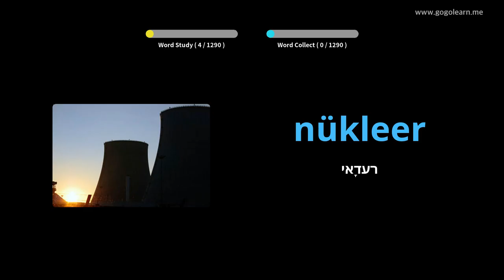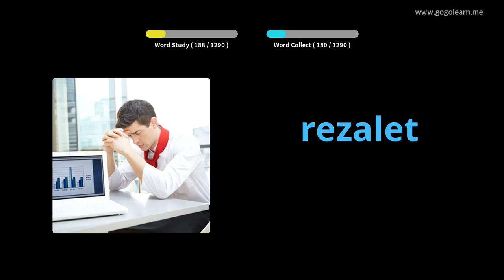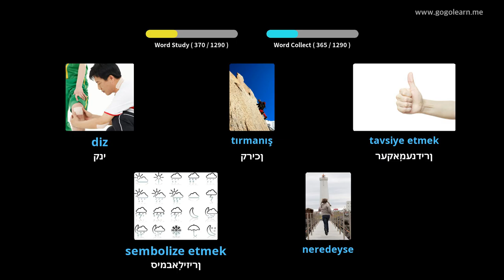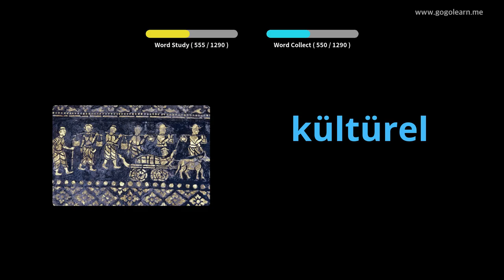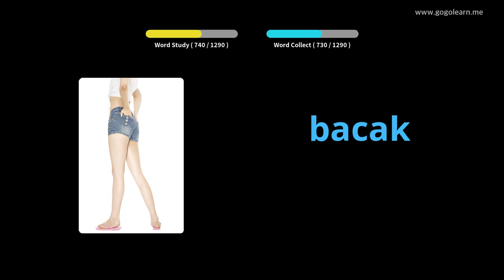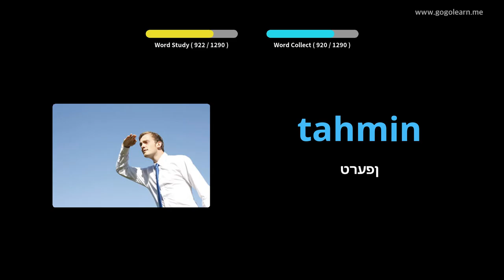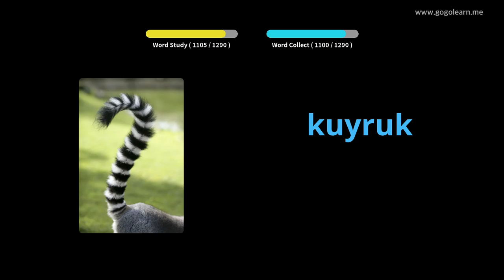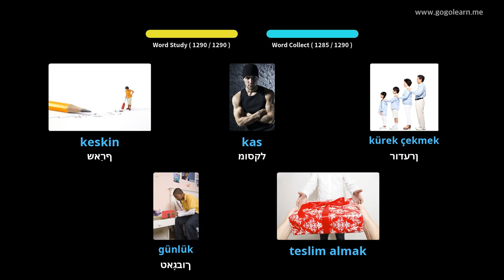טערקיש וואָקאַבולאַרי באַסיק | Golearn